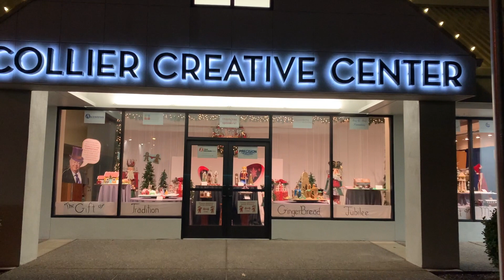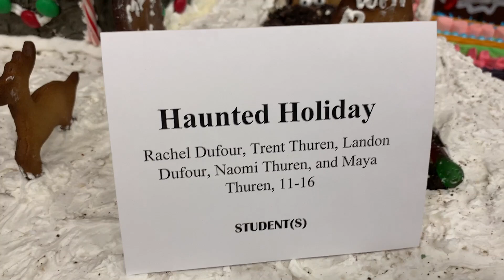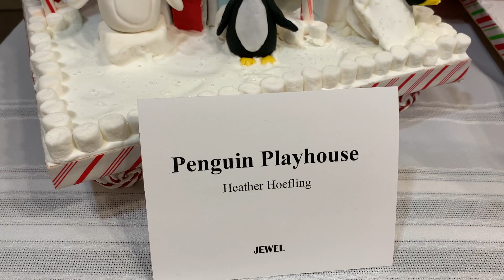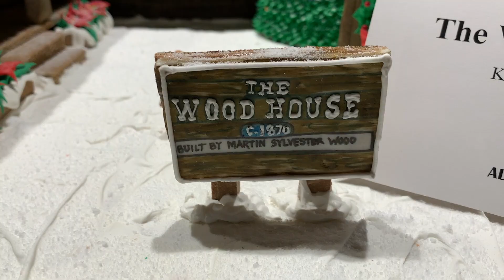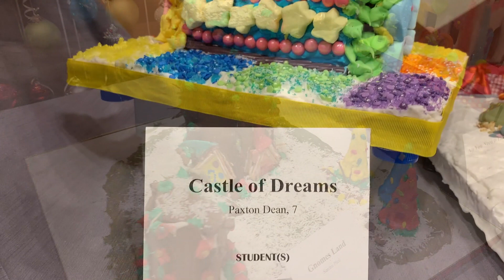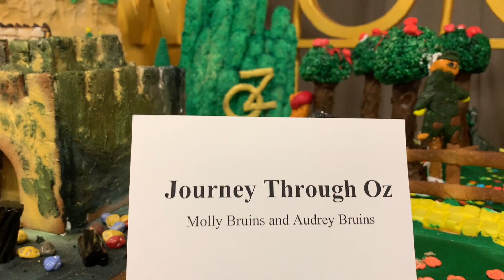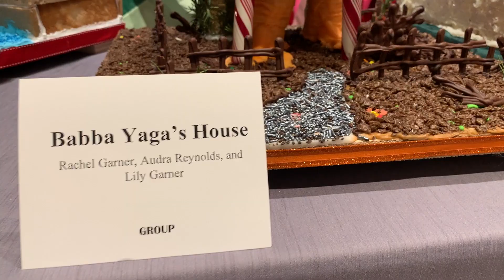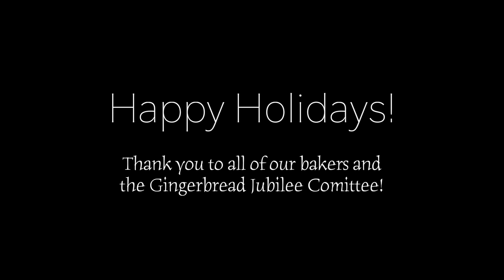The James Morrison Collier 2020 GingerBread Jubilee Virtual Tour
A Virtual Tour of the beautiful GingerBread Jubilee creations crafted by community members in support of the Craterian Theater. These gingerbread marvels are available to purchase by visiting our online auction